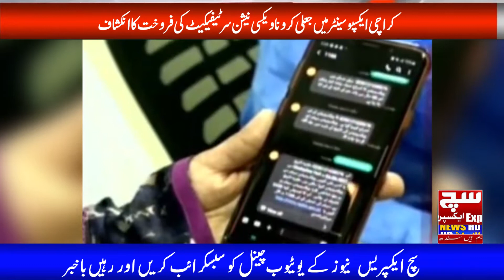Fake Corona Vaccination Certification At Karachi Expo Center | SuchExpressNews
Watch latest Pakistani News Live, Headlines, Bulletins, Exclusive and special coverage of Pakistan and all around the world.